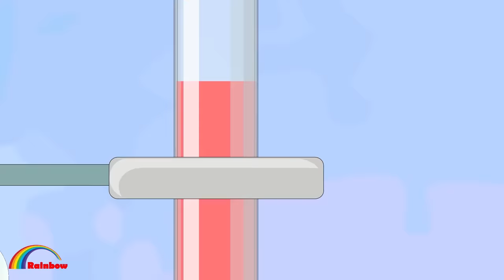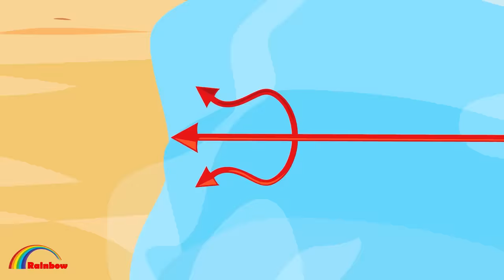Who is The Best Girlfriend ? - Amy & Rouge | Very Sad Story | Sonic The Hedgehog 2 Animation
SONIC IS IN LOVE ? | Very Sad Story | Sonic The Hedgehog 2 Animation
CREDIT:
Admin: GiotSuongTrungTinh
Producer : Lương Ngôn
Scriptwriter : Văn Chương
Artist : Minh Ngọc
Background :  Tùng Zyn
Animator : Dương vĩ đại, Heavyz, Long  Phẩn
Editor : Hiếu Mau Hắng